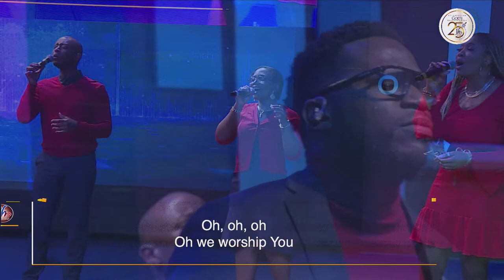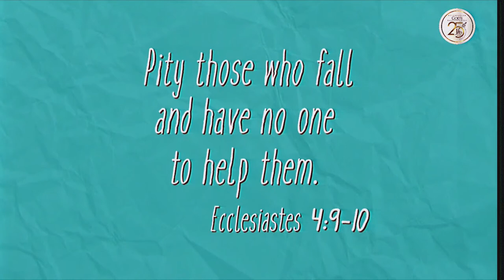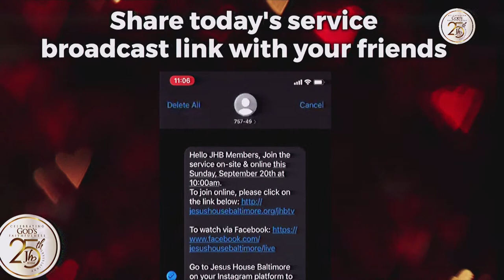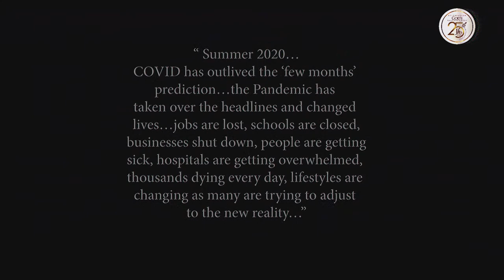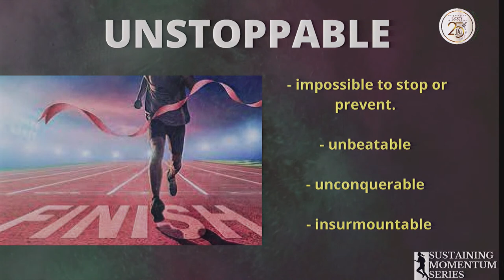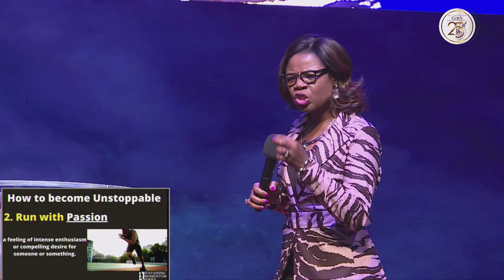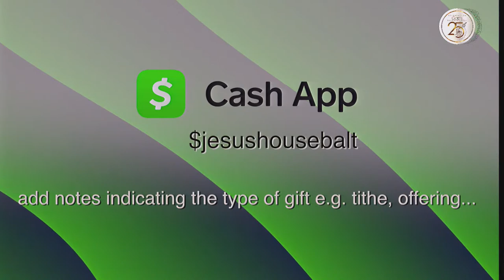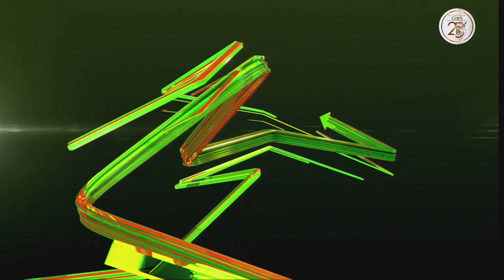Jesus House Baltimore | Sunday Service | February 13th, 2022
Ministering: Pastor Bunmi Banjo | "Sustaining Momentum Series - Pt II"